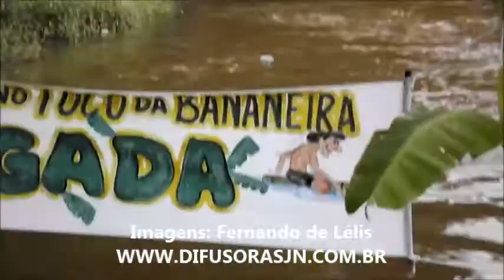9ª Corrida da Bananeira (2)